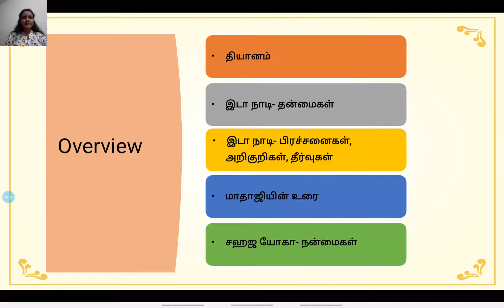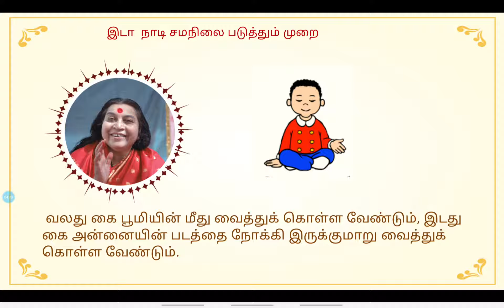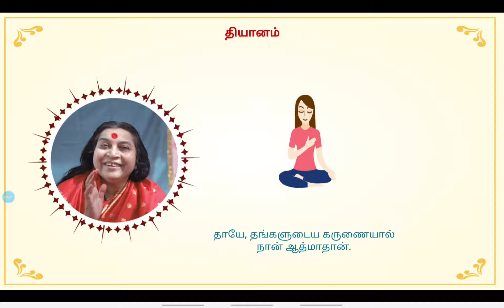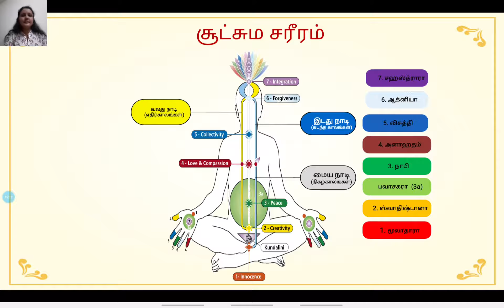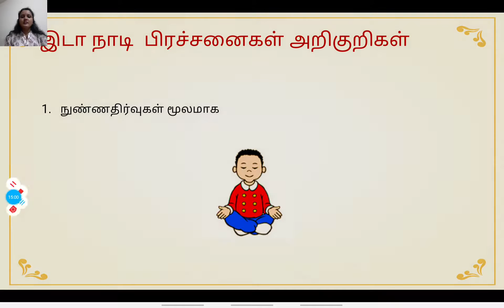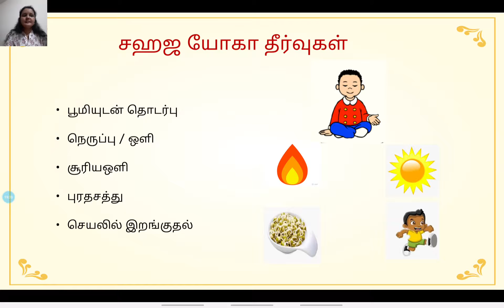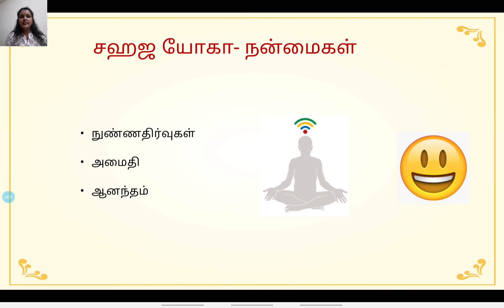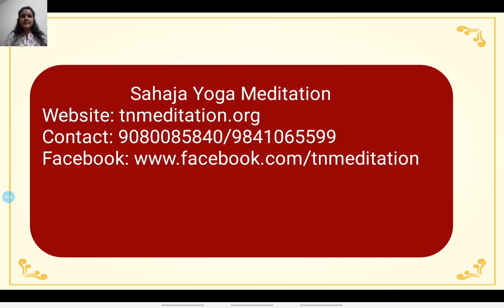நான்காம் நாள் இளைஞர்களுக்கான சஹஜ யோகா தியான நிகழ்ச்சி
நிகழ்ச்சியின் தொடர்ச்சி. சக்கரங்களையும் நாடிகளையும்  சுத்திகரிக்கும் வழிமுறைகள்.  பாதங்களில் உப்பு நீரில் அமிழ்த்துவதால்   கிடைக்கும் பயன்கள்